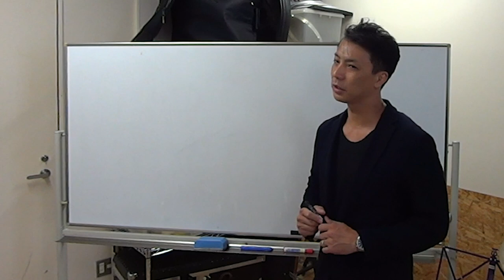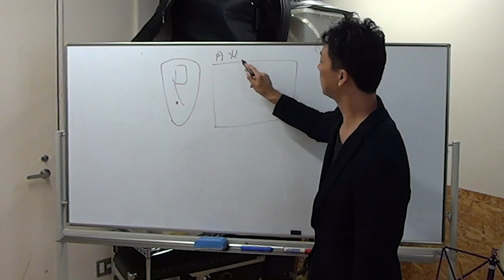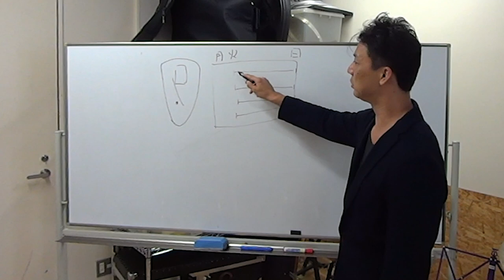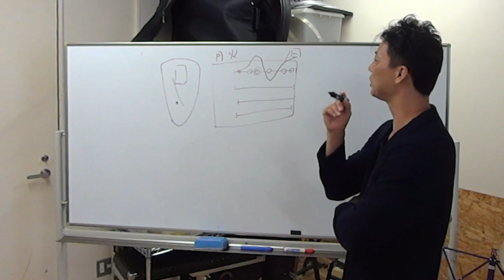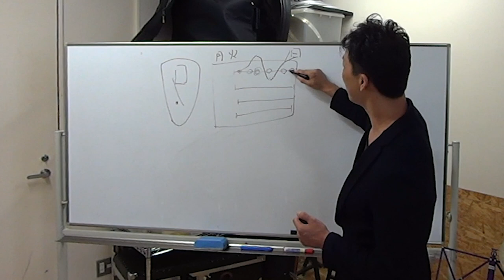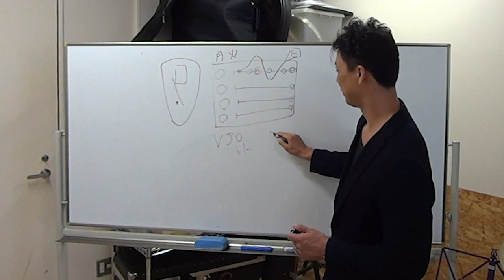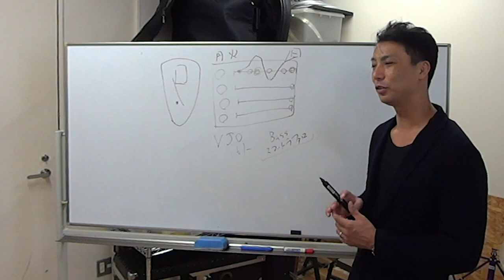【おすすめ jazz CD】 Sunday at the Village Vangurad Bill Evans (recommend CD)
おすすめCDの解説
ジャズの老舗ビレッジバンガードでのBIll Evansのライブアルバム
[Waltz for Debby] [Sunday at the Village Vangurad]の解説をしています
Village Vangurad のお店形態のことや、ライブでの色々な出来事をお話ししています。